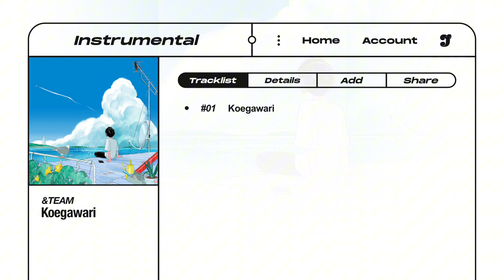&TEAM – 声変わり (Koegawari) | Instrumental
⋆౨ৎ˚ Notice ;